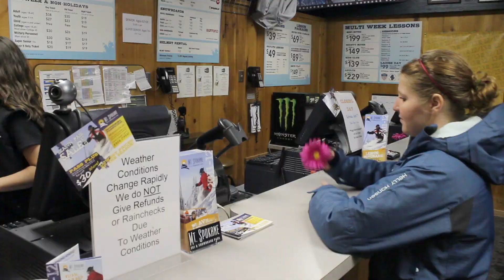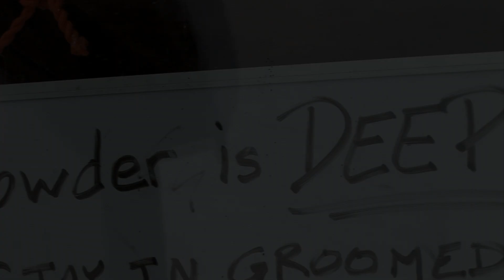First Timer's Guide - Snow Sports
Welcome to Mt. Spokane!  Snow Sports is the place to go if you need a lift ticket plus ANYTHING else.  Join us for a walk through the Snow Sports Center.